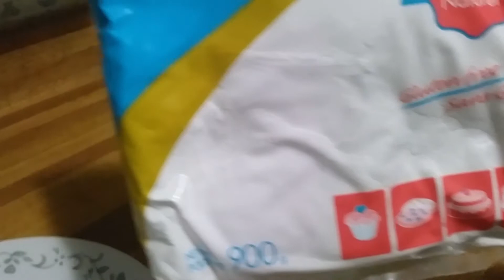How to make donut home made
Easy home made donut